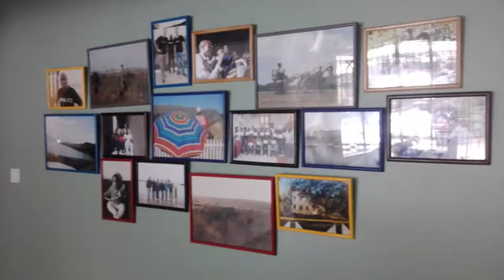An impression of the Akvo Kenya hub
Taken in November 2015